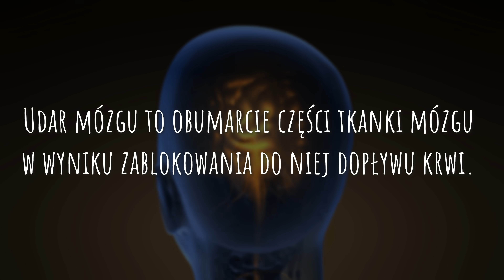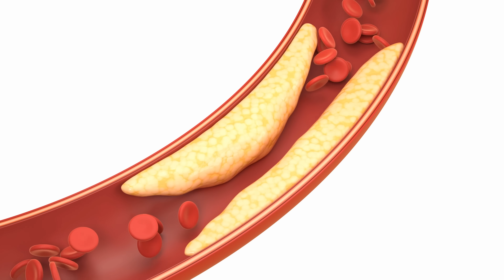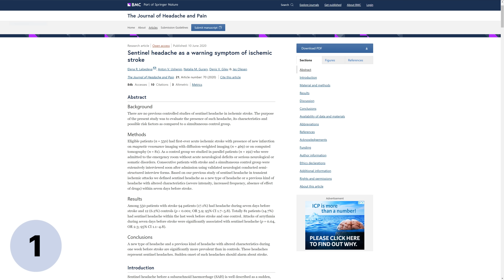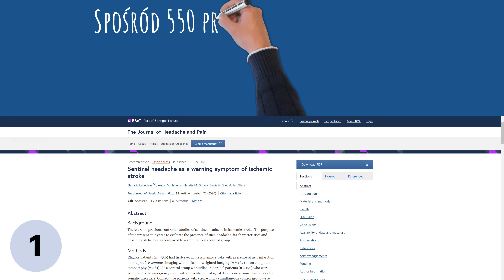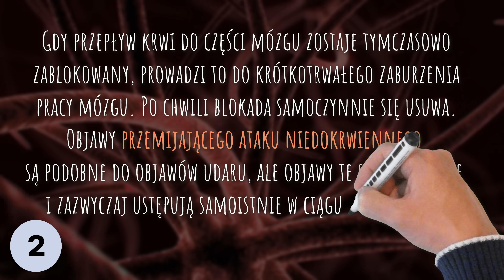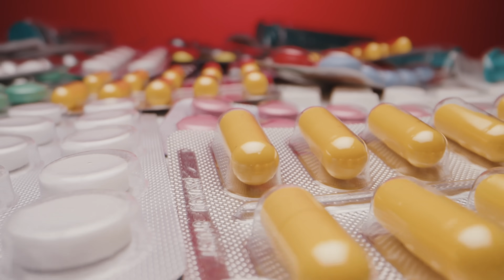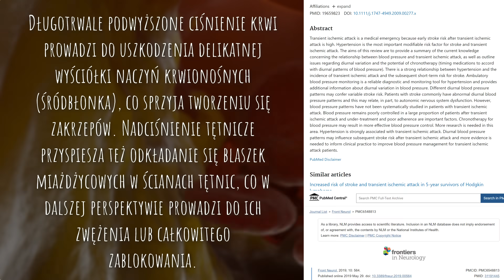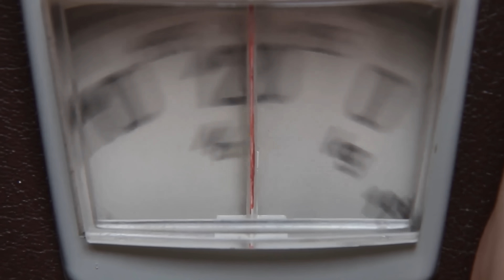Zwiastują udar mózgu na kilka dni przed. Wczesne objawy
Tematem odcinka jest udar mózgu: objawy, które mogą wystąpić na kilka dni przed jego pojawieniem się. Pozdrawiam, dietetyk dr Bartek Kulczyński.